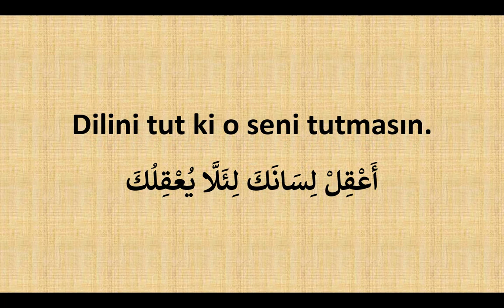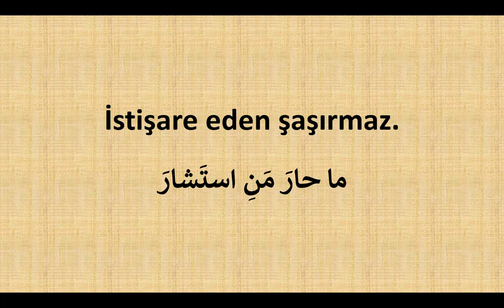تعلم اللغة التركية: أمثال وحكم في اللغة التركية - المجموعة السادسة عشر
Merdiven adım adım çıkılır.
صُعودُ السُّلَّمِ دَرَجَةً دَرَجَةً

Uzlaştırma, verilen kararların en iyisidir.
الصُّلحُ سَيِّدُ الأَحكامِ

Hatayı kabul etmek fazilettir.
الإعتراف بِالخَطَأِ فَضِيلَةٌ

Güven başarının arkadaşıdır.
الثقةُ رَفِيقَةُ النَّجاح

Dilini tut ki o seni tutmasın.
أَعْقِلْ لِسَانَكَ لِئَلَّا يُعْقِلُكَ

Uyum içinde olmak sevginin kaynağıdır.
مَنْشَأُ المَحَبَّةِ التَّجانُسُ

Başkalarına saygılı olmak hikmetin kaynağıdır.
أَصْلُ الحِكْمَةِ التَّبَصُّرُ

Devamlı düşen damla taşı aşındırır.
القَطَراتُ المُتَواصِلَةُ تُبْلِي الحَجَرَ

İstişare eden şaşırmaz.
ما حارَ مَنِ استَشارَ

Küçük görme en sert azarlamadır.
الإزْدِراءُ أَقْصى تَوْبِيخٍ